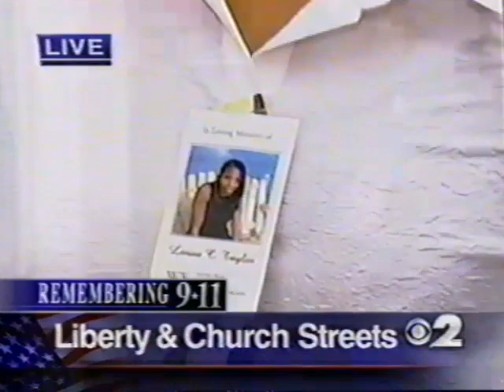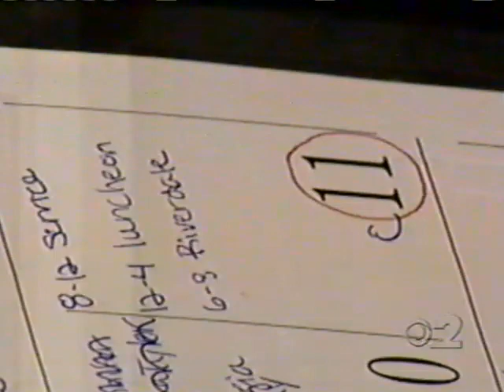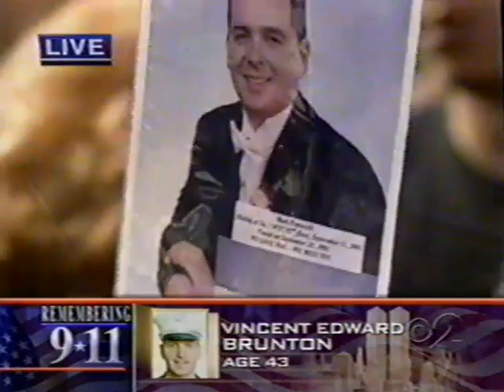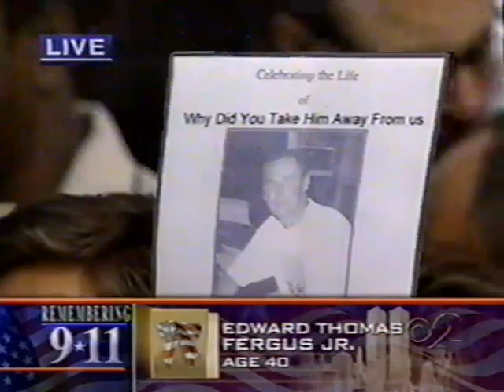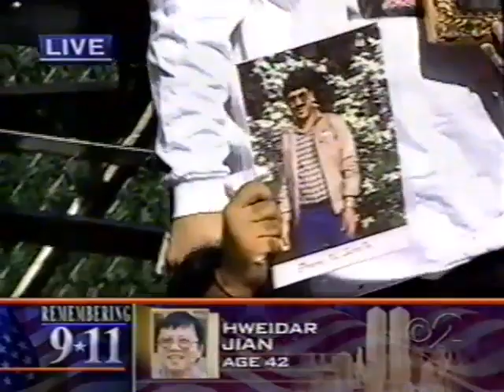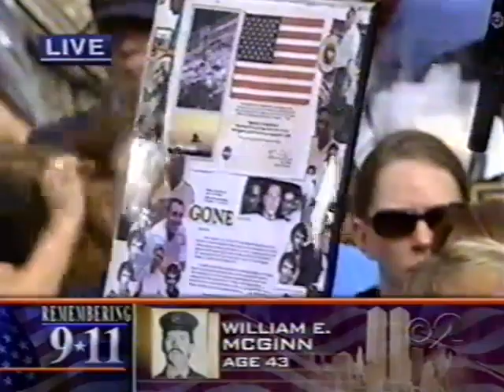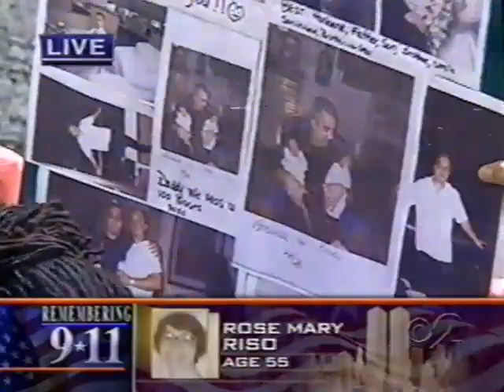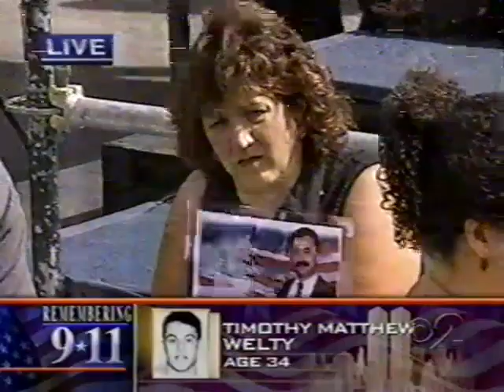WCBS-TV: Coverage of 3rd anniversary of 9/11 - September 11, 2004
Anchors Roz Abrams and Ernie Anastos from Ground Zero.